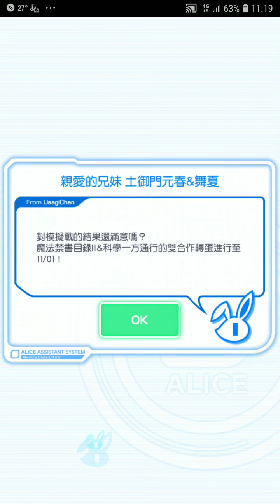Crash Fever【綠屬性】親愛的兄妹 土御門元春&舞夏